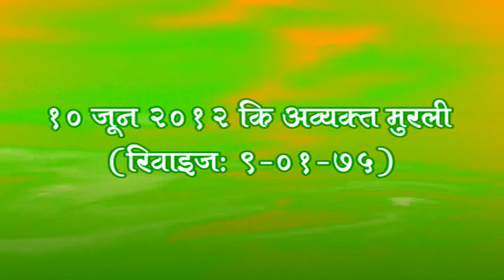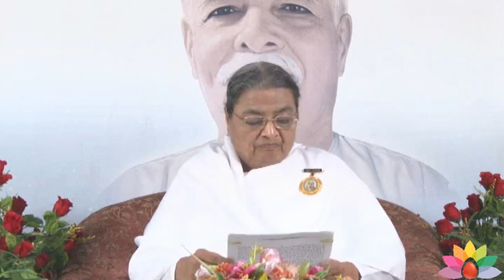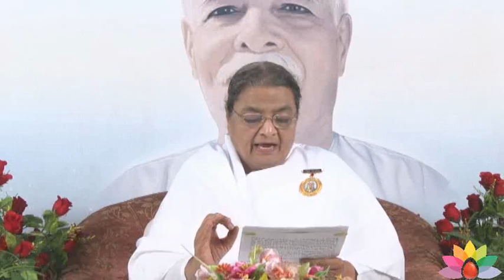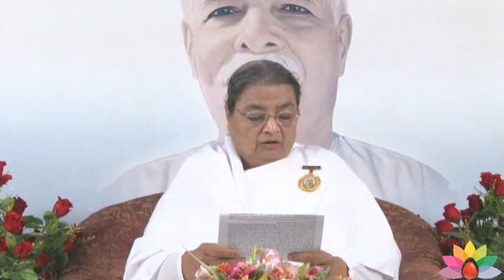10 June 2012 Sunday Avyakt Murlli ( Dual Voice )